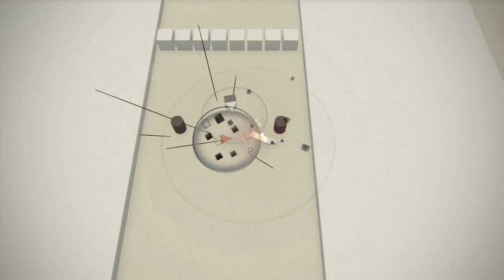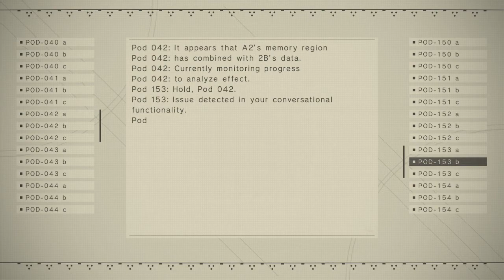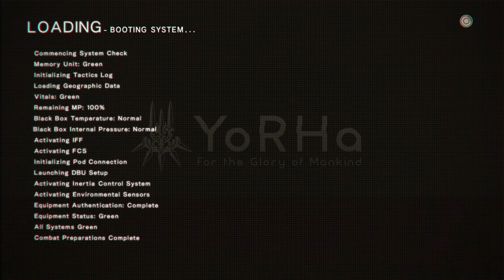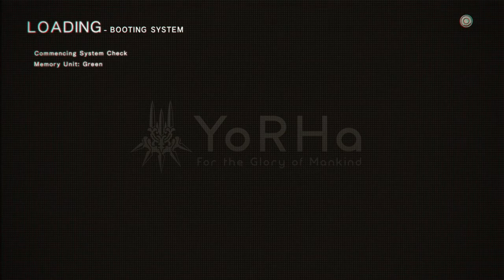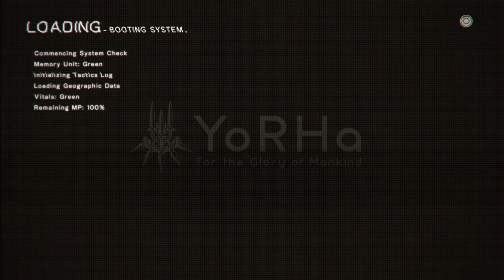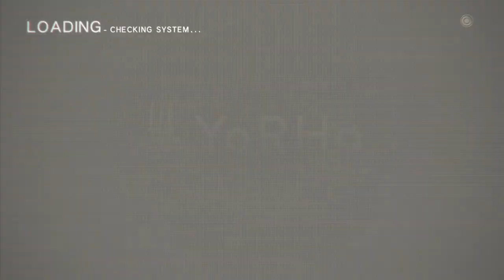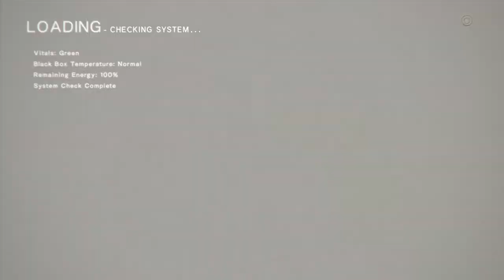Nier: Automata Playthrough part 13 (C/D Route)